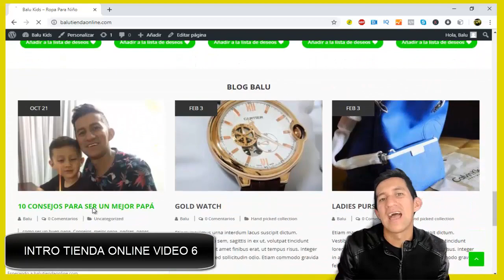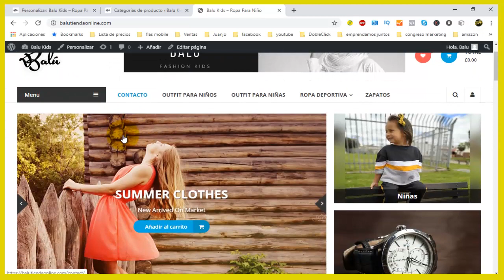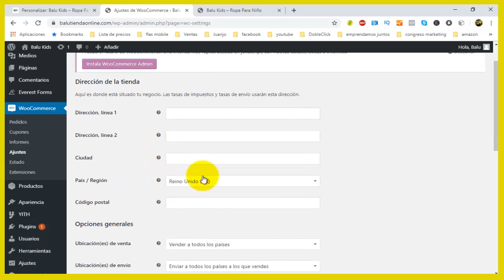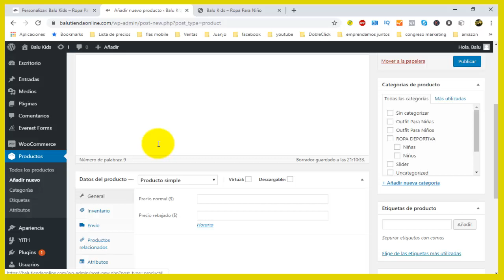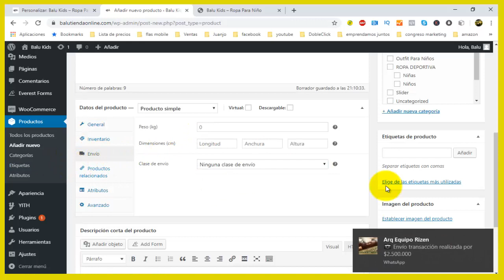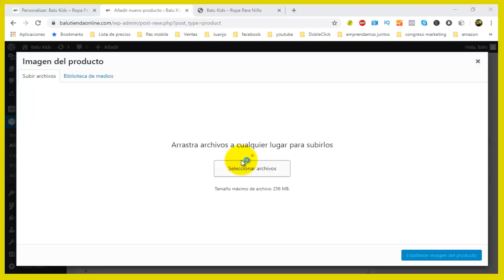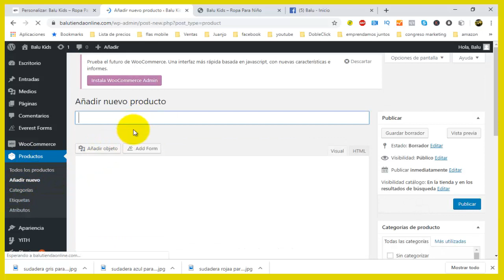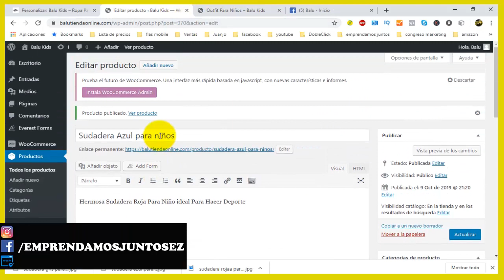🛒 PAGINA WEB Paso a Paso 2019 / Subir Productos Woocomerce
TIENDA ONLINE Paso a Paso 2019
Subir Productos Woocomerce

Este video hace parte de una serie de videos en los cuales te quiero mostrar como hacer una TIENDA ONLINE paso a paso con WORDPRESS y WOOCOMERCE a continuacion te quiero dejar el link de la LISTA DE REPRODUCCION para que puedas acceder a toda la serie de videos.

En esta ocasio quiero mostrarte como subir videos con woocomerce en  WORDPRESS

✅Si quieres contratar una asesoria con migo puedes dar click en el sigueinte enlace

📲 Si lo que quieres es hacer una TIENDA ONLINE PERSONALIZADA y te gustaria que yo y mi equipo fuera quien la hiciera puedes dar click en el siguiente link para contactar directamente con migo.

𝙈𝙐𝘾𝙃𝙊𝙎 𝙀𝙓𝙄𝙏𝙊𝙎  𝙔 𝙌𝙐𝙀 𝘿𝙄𝙊𝙎 𝙏𝙀 𝘽𝙀𝙉𝘿𝙄𝙂𝘼